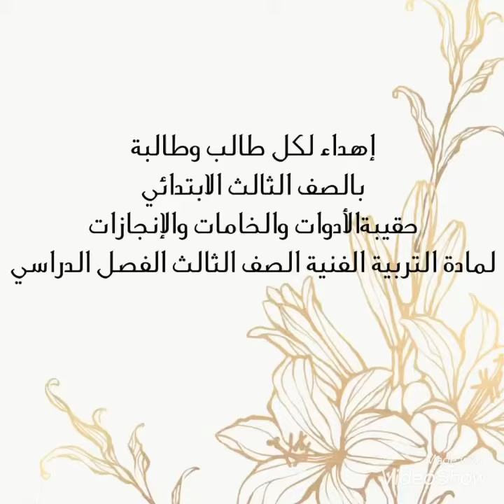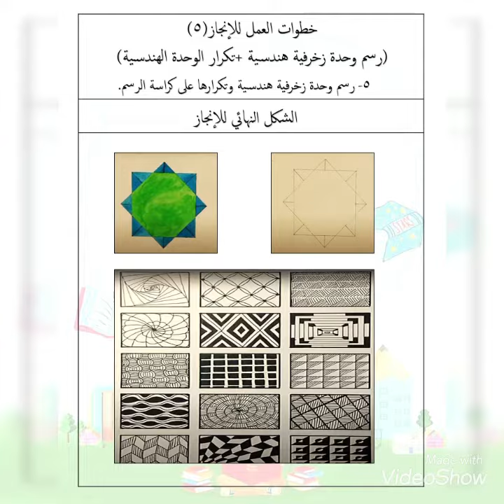حقيبة الأدوات والإنجازات لمادة الفنون الصف الثالث الابتدائي الفصل الدراسي الثاني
إنجاز المعلمة ابتهال سندي  ⭐️حاصلة على جائزة أهالي جده للمعلم المتميز
وجائزة التميز لساعة النشاط الغير صفي